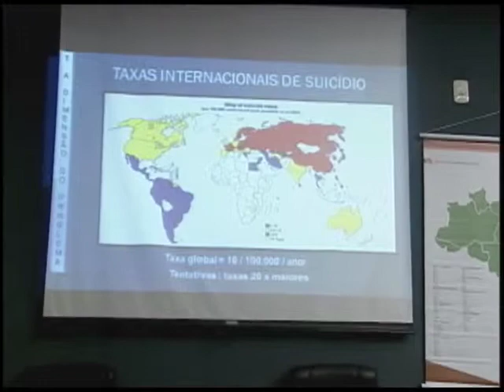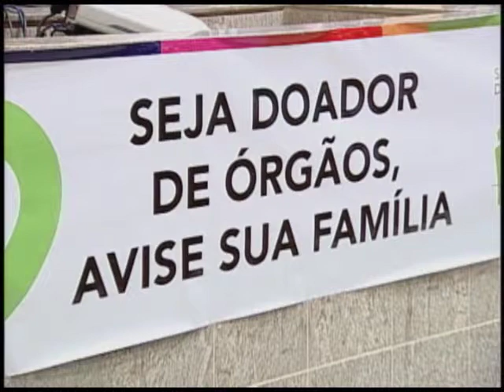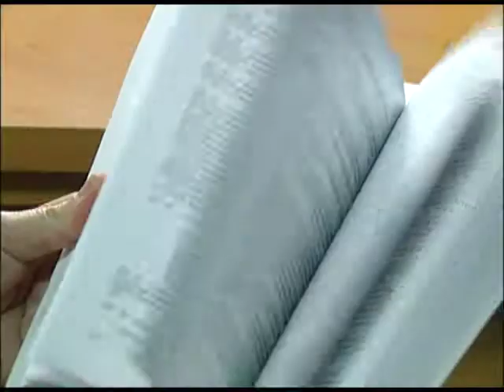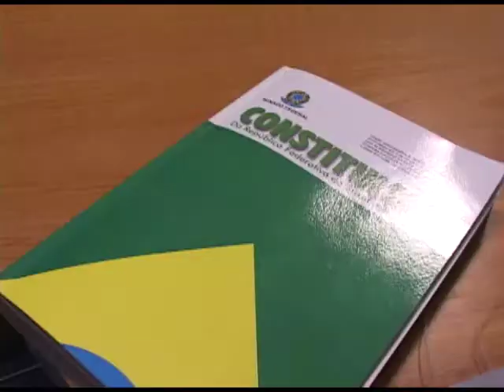Jornal Panorama - 04.10.2013 - Íntegra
Deputados analisam avanços e necessidades de mudança após 25 anos de Constituição Federal. Aprovado projeto que institui taxa de controle e fiscalização ambiental no Estado. Estas e outras notícias, no Jornal Panorama.